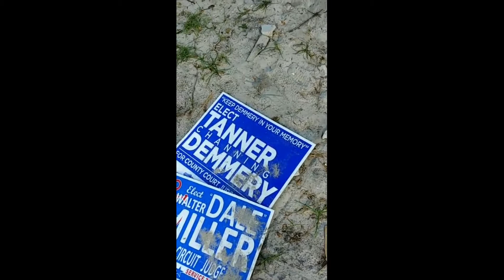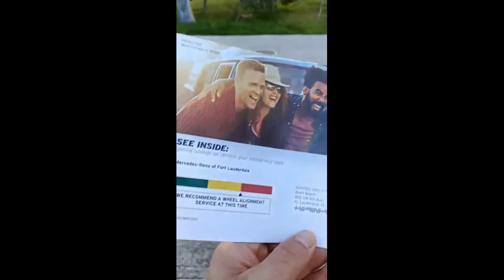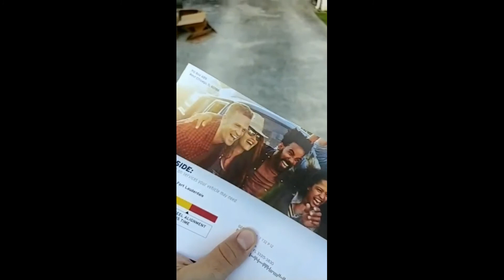Ep 63 - Fashion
Who is Bobby Sausalito?
Bobby Sausalito is a Comedian, commentator and Internet personality most notably recognized on Instagram as @takenaps. He is a self-proclaimed "loud mouthed New England guido" living in South Florida and making comedy videos about politics, the economy, current events, real estate, roasting, travel and dubious observations.